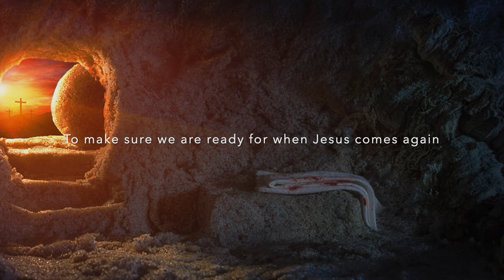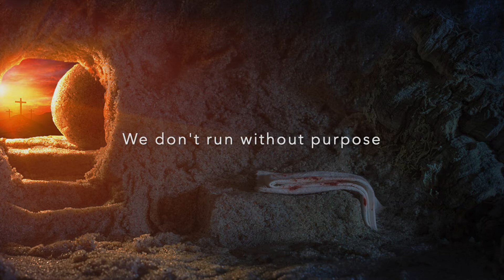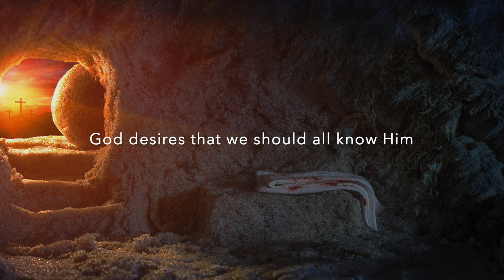Daily English Devotions: Salvation No.38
Welcome to the English Daily Devotions.